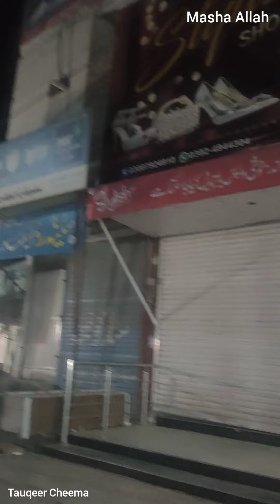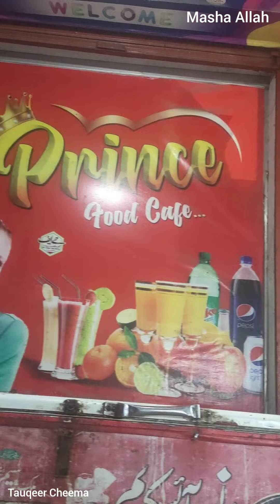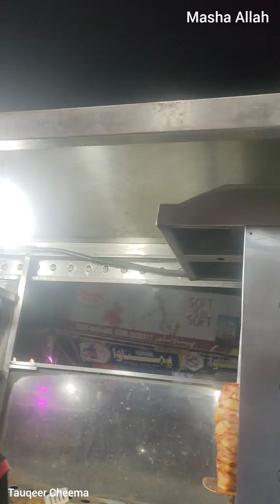Checkin Shwarma In Hasilpur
Prince Barger And Checkin Shwarma In Hasilpur,Prince Barger Checkin Shwarma